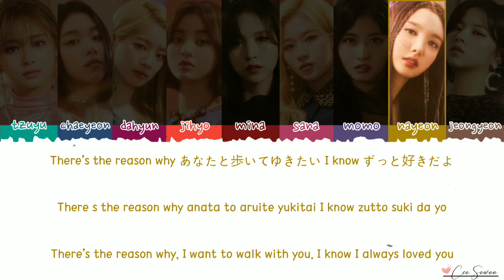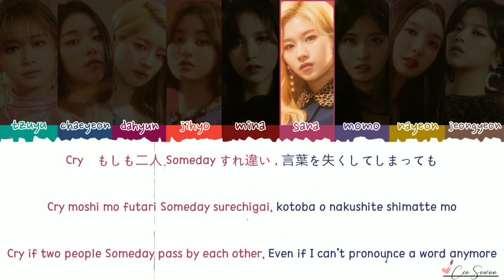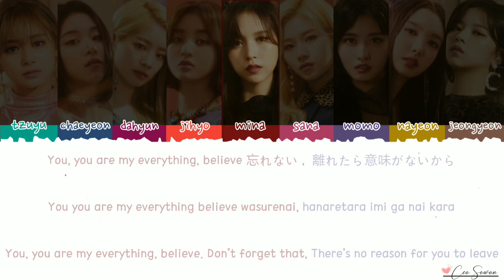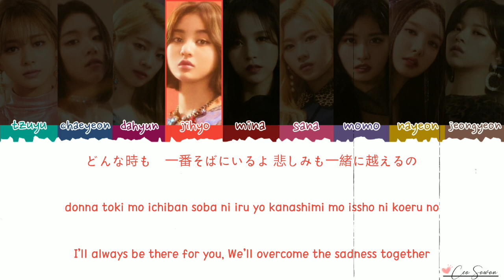TWICE - The Reason Why [Kan/Rom/Eng] Lyrics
☽ BY-CEOSOWON ☾

Title : The Reason Why
Album: Fake and True
Artist : TWICE
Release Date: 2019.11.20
Translate : Lyricskpop.net

Sorry guys! I just realize that i made a mistake on chaeyeong's name😣

Hi (≖‿≖)ノ

Enjoy the ear & soul treatment [🌼]

Tysm (ɔˆ ³ˆ)ɔ